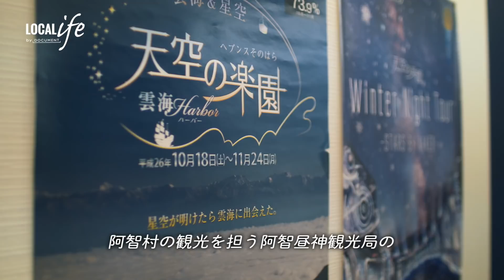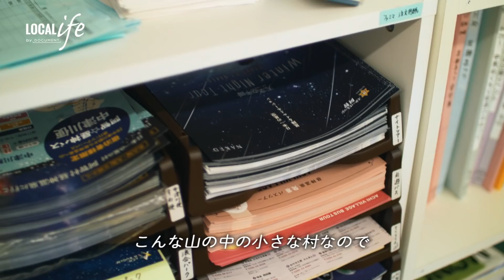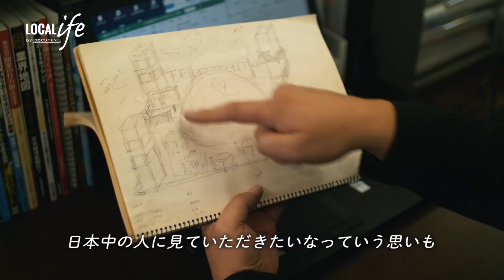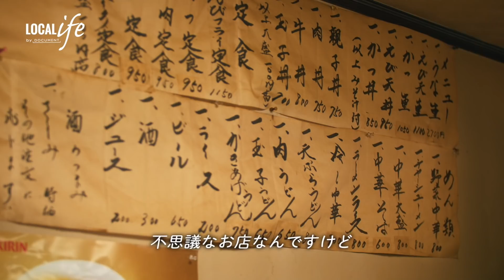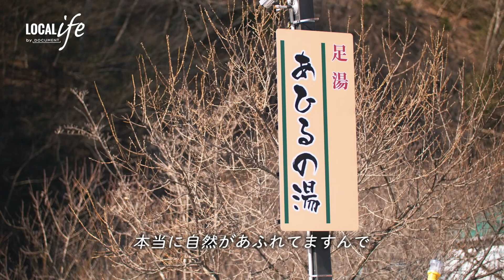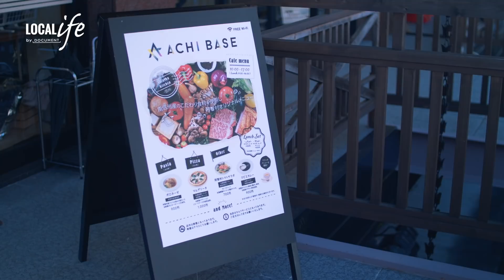阿智村知ってる？日本一の星の村を作った人に聞くその魅力。| LOCALife | DOCUMENT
「天の川が天頂をドーンと横切ってまして」
日本一星が綺麗に見える場所「阿智村」の本当の魅力を探る旅。案内人は、村を未来へ残したいという思いで日本一の星空の村を作り上げた人。

テキストでも楽しめる！番組内で紹介されたスポットの詳細情報や、未公開エピソードの数々を公式メディアページで公開中！

// LOCALifeについて
大事にしている仕事場や築き上げてきた場所など、自身の“生きる場所“を持っている人に、その場所の魅力やその地域の魅力を紹介してもらうドキュメンタリー。その地に根付いて生きる人だからこそ知るおすすめスポットを一緒に巡りながら、地域の新たな魅力を発掘していきます。

// ドキュメンタリーメディアDOCUMENT
「DOCUMENT」は、"人"を主役にしたドキュメンタリーを制作配信しているメディアです。毎週水曜日20:00に本格ドキュメンタリーを配信中。どうぞご覧ください！

今日のピックアップ動画